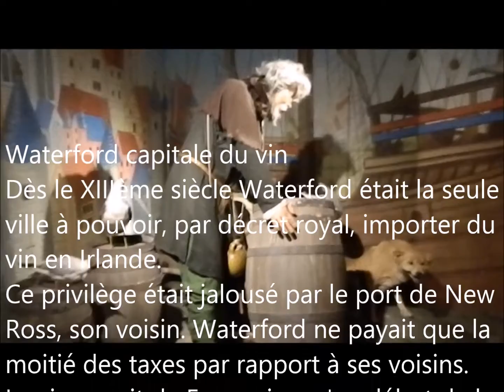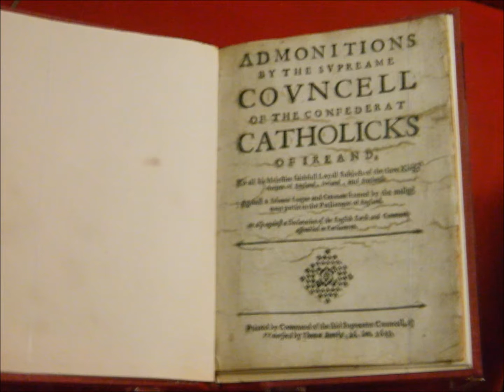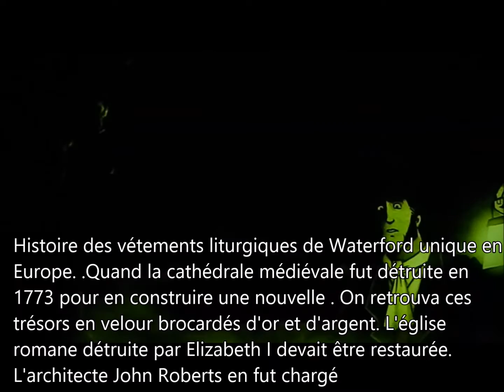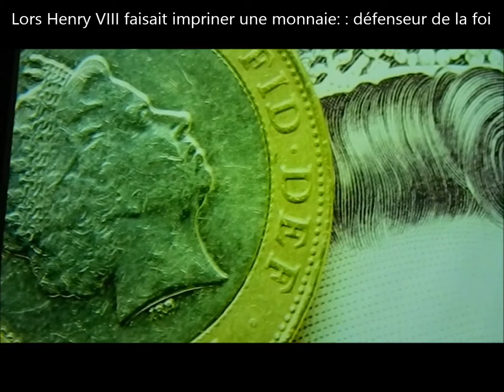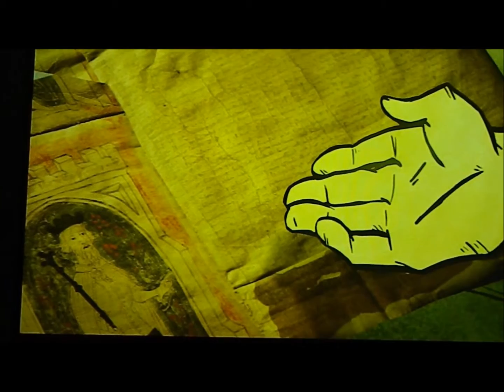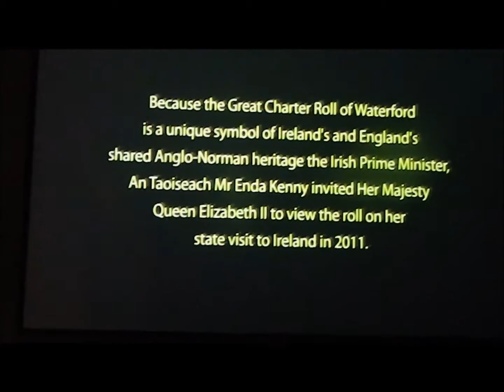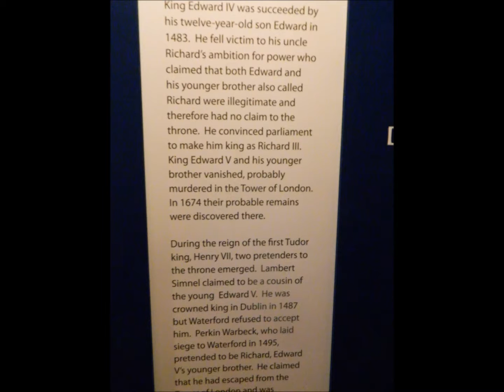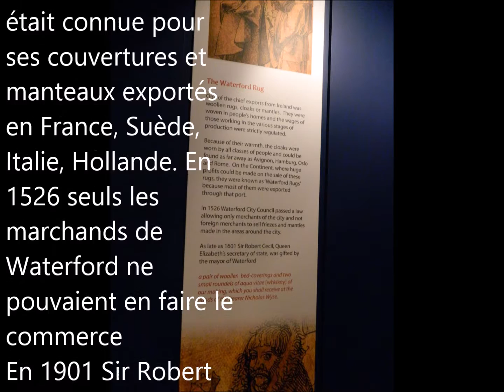IRELAND Medieval museum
Situé dans une des tours médiévale de la ville, ce musée retrace l'histoire de Waterford.
Vous apprendrez à connaitre les Tudor dont le fameux Henry VIII aux 6 fellemes au destin tragique et Marie Tudor (bloody Mary )